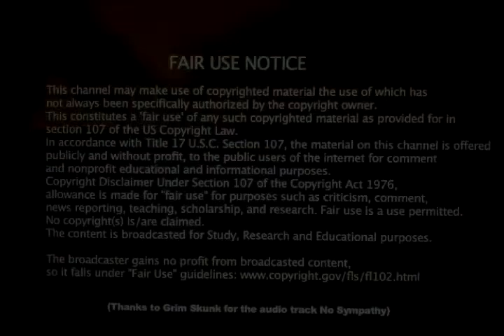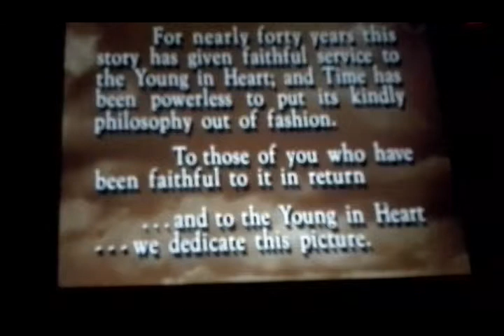Going into the enlightening